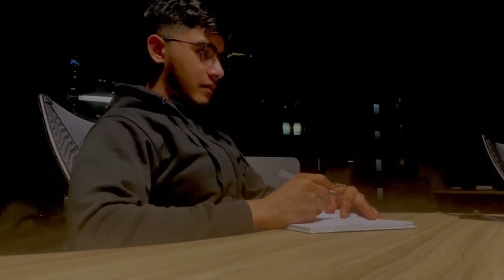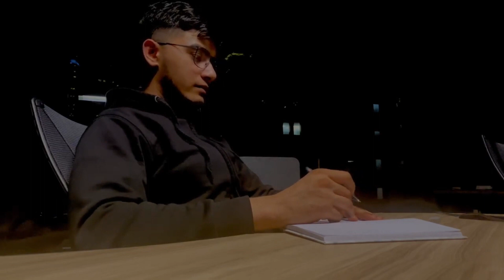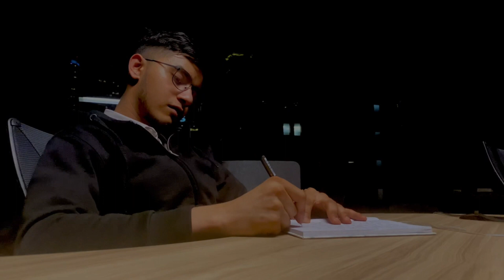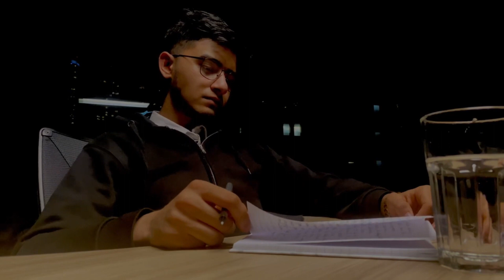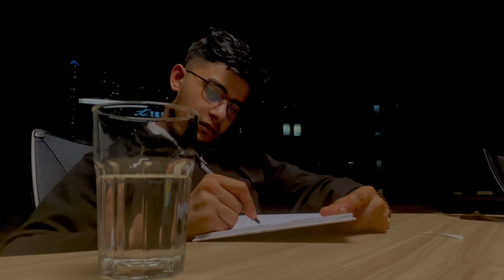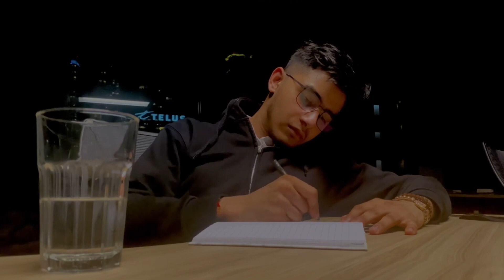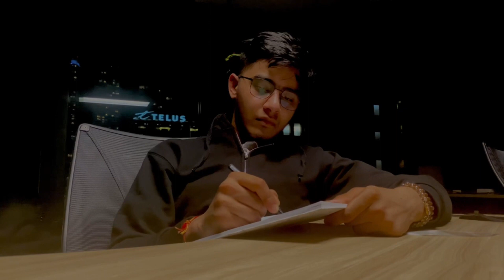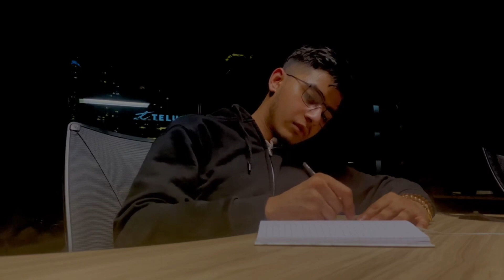Do not use this audio while journaling. You'll get addicted to this habit.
In today's video, join me for a transformative 45-minute journaling session where I'll share the incredible benefits of journaling and guide you through my personal journaling journey. Whether you're new to journaling or a seasoned pro, you'll find something valuable in this video.

📓 Journaling is a powerful tool for self-discovery, personal growth, and well-being. In this video, I'll discuss:

1. **Emotional Release:** Learn how journaling can help you express and process your emotions, leading to a healthier, more balanced mindset.

2. **Goal Setting:** Discover how journaling can assist in setting and achieving your goals, big or small, and keep you on track.

3. **Stress Reduction:** Find out how a journal can be your ultimate stress-relief companion, allowing you to unload your worries and anxieties.

4. **Improved Creativity:** Explore how journaling can boost your creative thinking and problem-solving abilities.

5. **Enhanced Self-Awareness:** Learn how regular journaling can deepen your understanding of yourself, your values, and your desires.

6. **Tracking Progress:** See how journaling helps you track your personal and professional growth over time.

7. **Mindfulness Practice:** Understand how journaling can be a form of mindfulness, grounding you in the present moment.

If you enjoyed this video and found it helpful, please give it a thumbs up, subscribe to the channel, and hit the notification bell so you don't miss any of our future content! Your support means the world to us, and it helps our channel reach more people who can benefit from these valuable insights.

Remember to share your journaling experiences or questions in the comments section below, and let's build a supportive community together. 🌟🖋️